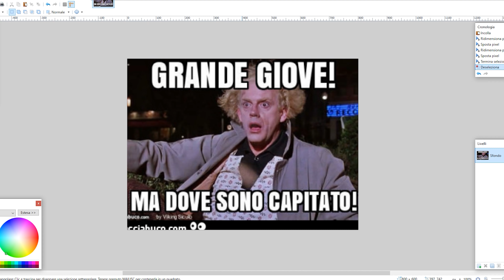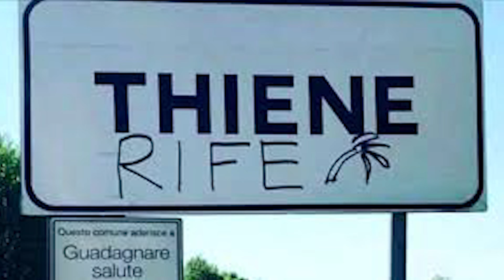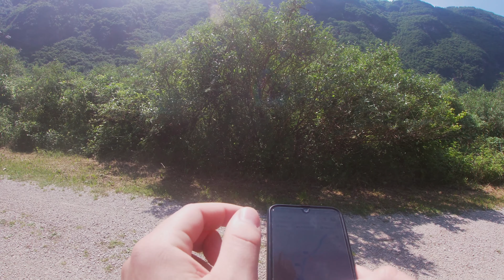Riprendersi dal Lockdown con 40 Km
Zugliano VI  -  Pedescala VI  -  Zugliano VI
Un'uscita pomeridiana nella vallata dell'Astico con tanta ignoranza ed ironia cercando di rimettersi in forma dopo 3 mesi di divano-letto-letto-divano

Social---
INSTAGRAM PERSONALE: